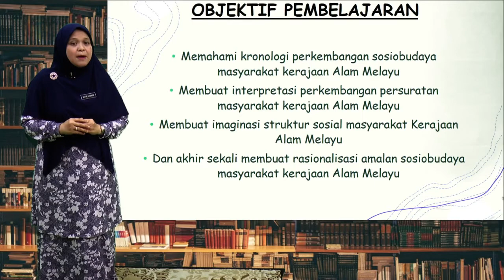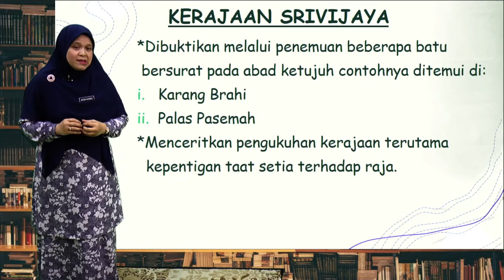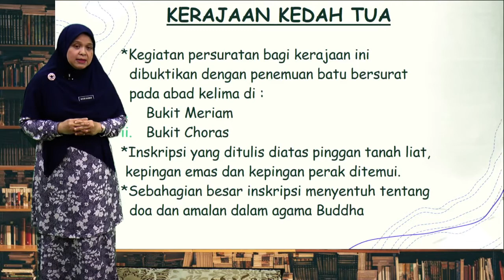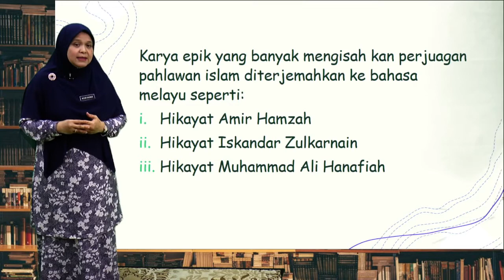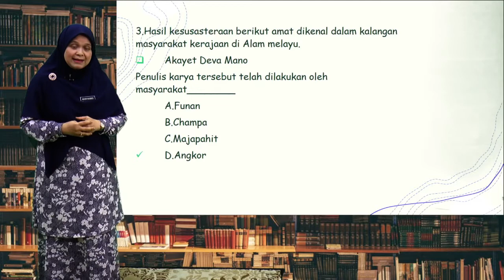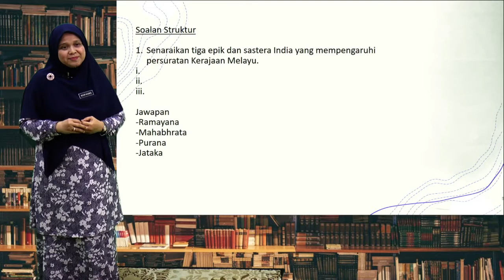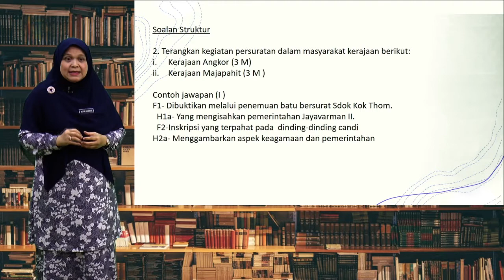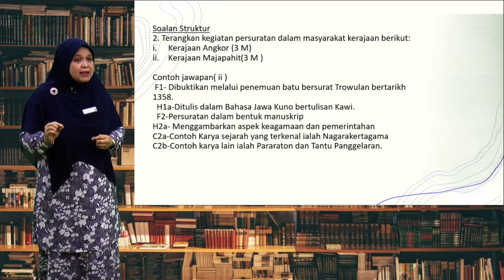TINGKATAN 2 - SEJARAH (3.2 PERSURATAN)